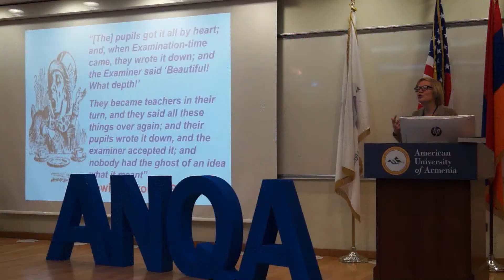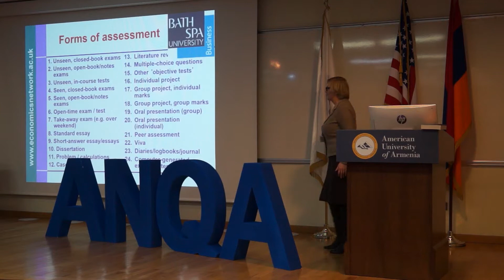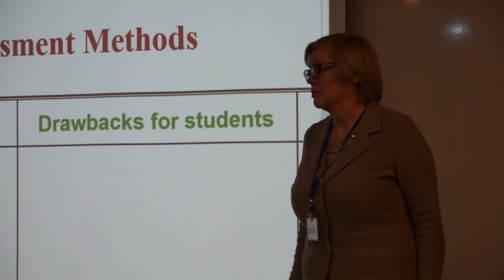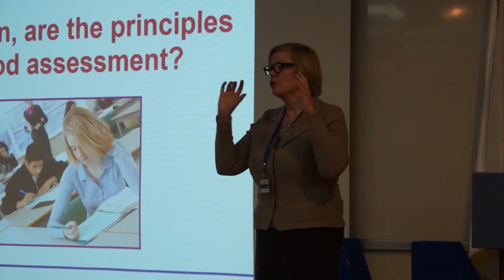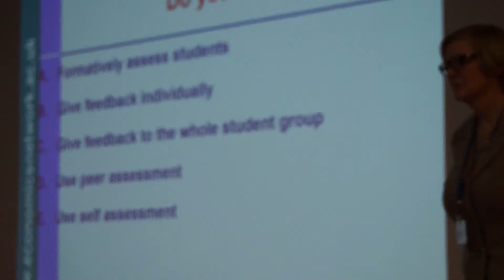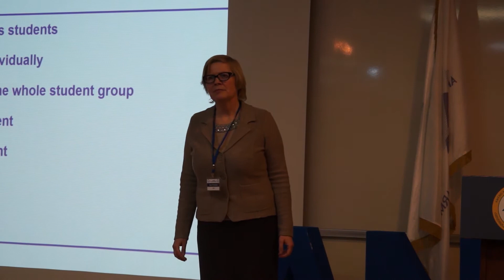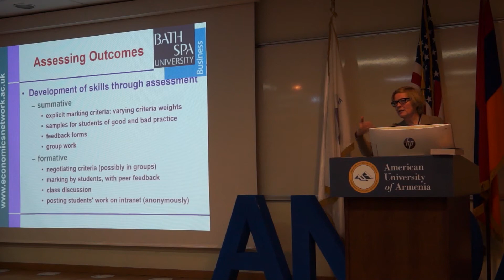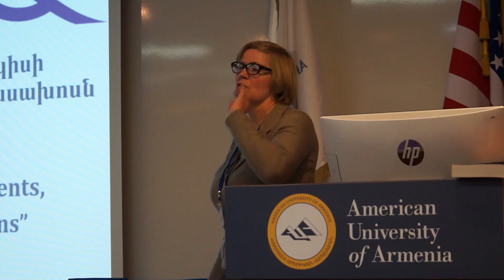«Ուսանողի առաջընթացի պլանավորում` գնահատման դերը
ՈԱԱԿ կազմակերպած «Որակը լսարանում` գնահատման համակարգի բարելավում» խորագրով  համաժողովի շրջանակներում Միացյալ Թագավորության Բաթ Սփա համալսարանի մասնագետ  Իննա Պամորինան զեկույց է ներկայացնում «Ուսանողի առաջընթացի պլանավորում` գնահատման դերը» թեմայով։